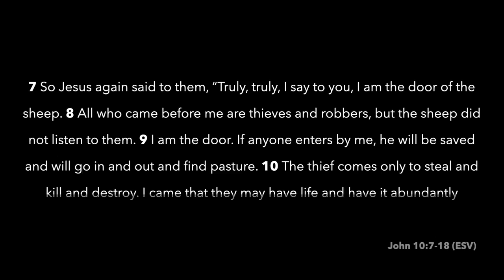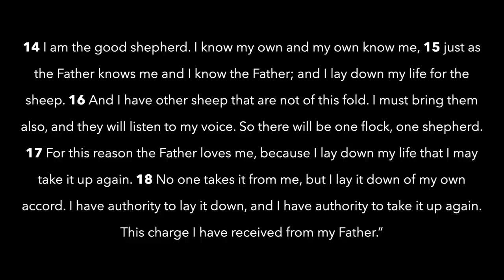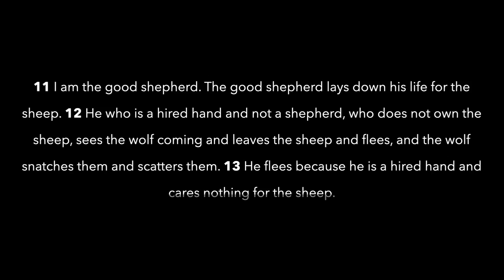The Good Shepherd - John 10:7-18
The Bible uses the imagery of a shepherd with his sheep to describe humanity's relationship with God. But what does that mean for us today, whose concern is not necessarily focused on where sheep graze, but instead focused on things like skyrocketing prices, disease and war?